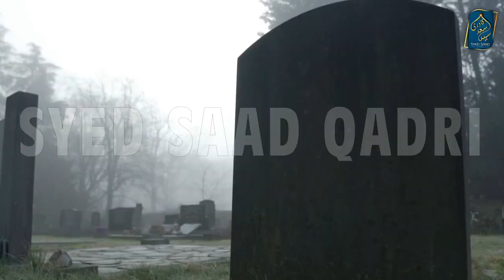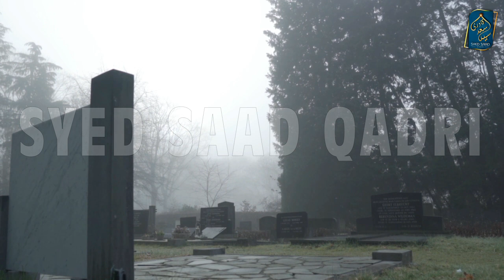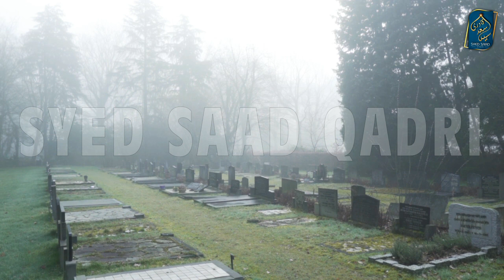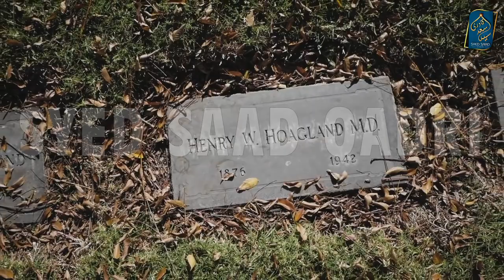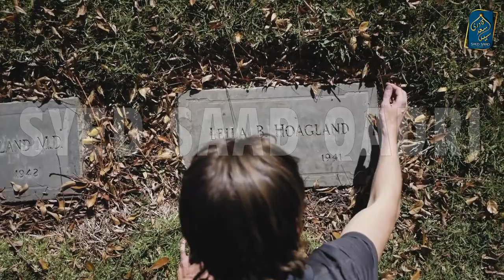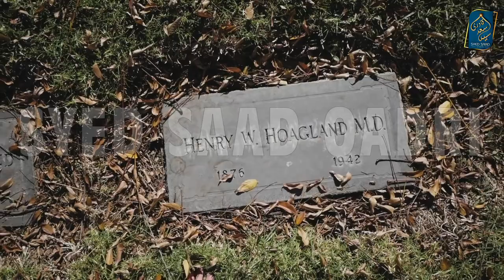Barzakh ki Zindagi Part 3 | Syed Saad Qadri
Alam e Barzakh ki Zindagi Part 3